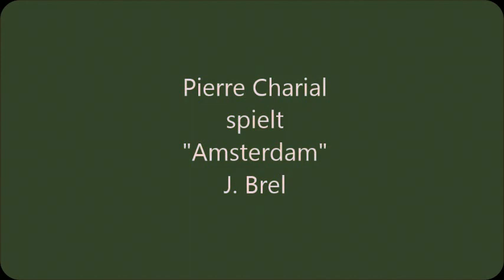Pierre Charial spielt "Amsterdam" auf meiner Orgel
Drehorgelfest 2017 in Waldkirch i. Br.
Pierre Charial spielt auf ERMIKOs 29er Konzertdrehorgel.
Sorry für die Belichtung!   ;-)